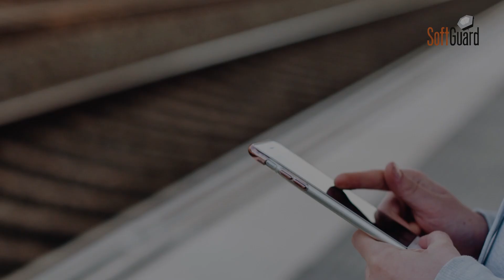SoftGuard para centralización de seguridad electrónica en Clientes Corporativos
🏢SoftGuard ha desarrollado un sistema integral especialmente para empresas corporativas, enfocado en una solución de centralización, auditoría y control de sistemas de alarmas🚨.

👉Las empresas corporativas, como 📡telecomunicaciones, 📮correo postal, 🛢️minería, 💡energía, 🛒cadenas de retail, compañías de seguro y de 🏥salud, entre otras, hoy tienen un gran desafío por lo cual requieren lograr mayor eficiencia en el uso de los recursos y sólo la implementación de tecnologías integradoras como SoftGuard puede ayudarlos a alcanzar esta meta.
En este 📹video te explicamos nuestra solución.

📑Detalle de la entrevista
00:06 Presentación Solución
00:22 ¿Porque una compañía decide montar su propio centro de monitoreo en vez de contratar este servicio a una compañía o a un tercero?
1:52 Los sectores que abarca la solución de SoftGuard
3:42 Las compañías ¿quieren integrar toda su seguridad electrónica, no sólo las cámaras, los accesos, los paneles de alarma, el GPS de los vehículos, sino que hay otras que quieren empezar a diversificar sus servicios?